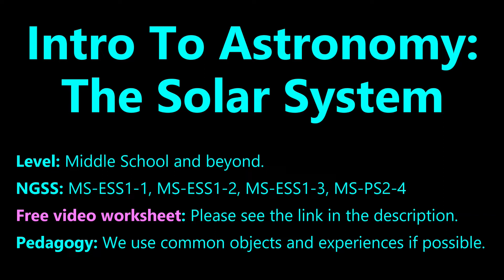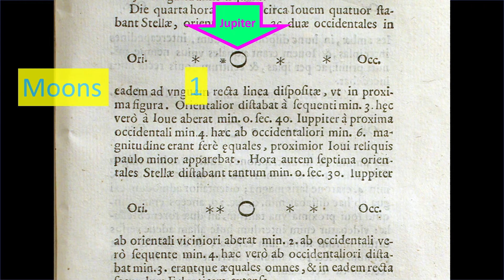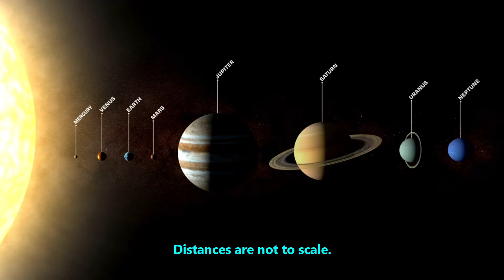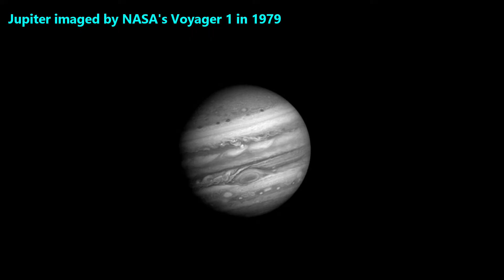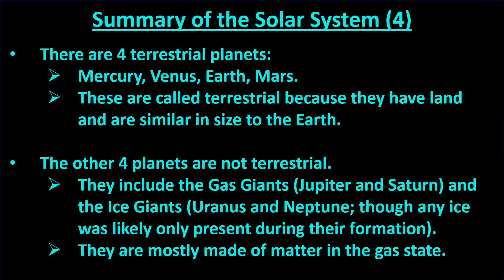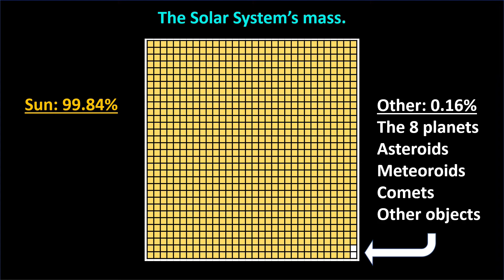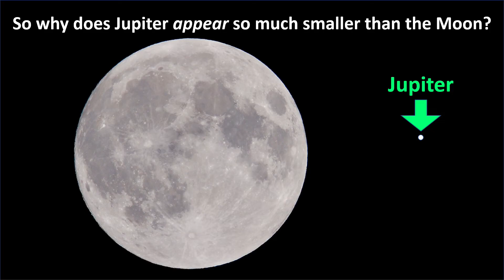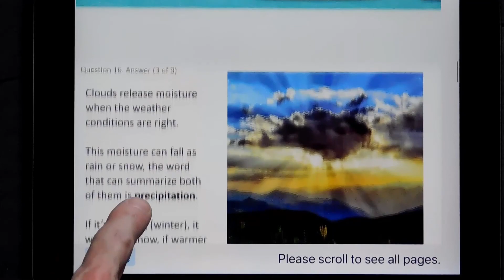Intro to Astronomy: the Solar System. NGSS: MS-ESS1-1, MS-ESS1-2, MS-ESS1-3, MS-PS2-4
This video is designed to help introduce 6-8th grade students to some astronomy related to the Solar System.  This is part 2 in a mini-series on astronomy.

Information on the Earth's axis (and how that causes seasons and temperature variations across latitudes), the Earth's orbit around the Sun and layers of the Earth are not covered in this video as those will be discussed in other videos.

You can download the free Science Video Worksheet that we made for this video at the following

This is NASA's website to let you interact with a model of the Solar System (it's about half-way down the page)

This is NASA's website to let you interact with a 3D model of Jupiter

If you missed a question on the Science Video Worksheet, you can click on the following timestamps to find the answer for that question.

- timestamps -
00:00 - Start
01:41 - Question 1
02:03 - Question 2
02:21 - Question 3
04:22 - Question 4
05:51 - Question 5
06:49 - Question 6
06:57 - Question 7
07:22 - Question 8
08:22 - Summary
08:40 - Educational Resources

For this video's content, we have noted the following Next Generation Science Standards (NGSS): MS-ESS1-1, MS-ESS1-2, MS-ESS1-3, MS-PS2-4

If possible, we encourage you to view this video the evening before the topic is presented in class. This will help you be more familiar with the key vocabulary and may improve your long-term retention of the concepts.

Viewing options:
- This video is available in standard definition and high definition (1080) resolution. To view high definition: click on the ⚙️ gear icon (settings) then choose 1080 (the gear icon is on the bottom right corner of the video that is playing). You will then see a small 'HD' beside the gear icon with a red box around it. Depending on your browser and internet connection, it may not be possible to play this in high definition (though if you put the video on pause at the very beginning, it may switch to HD if enough video can be streamed before you begin viewing it).
- You may change the play speed by clicking on the ⚙️ gear icon (settings) then 'playback speed' then choose a number less than 1 to slow the video down, or a number greater than 1 to speed the video up.

For educators:
- For background on why students may benefit from completing the science video worksheets at home the evening before you teach the class, please see this 3-minute video
- Our worksheets are available in electronic format for free (e.g., Blackboard, Canvas, Easel, Google Forms, MS Forms, Moodle).
- We have manually edited the closed captions, so those in English are correct. Although we cannot guarantee all automated translations will be accurate, we have been very impressed by those generated by YouTube® in parts of languages that we can understand.  If a speaker of your chosen language can ensure the translations are acceptable, then you may wish to turn these on for students whose first language is not English.

These apps include Common Core and State based practice tests in math, and State science exams based on NGSS and State curriculums (all with detailed, colorful explanations)

- This is a playlist that we designed for teachers. It shows 1-minute previews of some of our videos. We only post educational content for 3rd - 12th grade

Credits:
* We did all experiments unless specified elsewhere.
* We wrote the script that the narrator says and wrote all on-screen text.
* We generated all animations (using Blender or MS PowerPoint) unless specified elsewhere.
* Unless specified elsewhere, all media that we did not create was purchased (directly or via Cyberlink PowerDirector 365 suite, such as those from iStock Getty Images and Shutterstock) or is from websites and we used them in a manner that is consistent with their Creative Commons or other Content Licensing rules (e.g., Pexels, Pixabay, Wikicommons) or from sources that provide content without copyright (e.g., US government agencies).
* We do not do screen-captures of video made by other channels unless we get written permission and will state that explicitly.

Best wishes,
The staff at Test Prep LLC